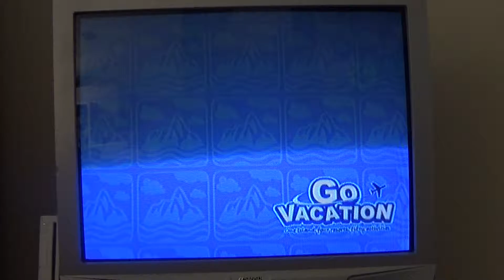Let's Play Go Vacation - Episode 24 - You Tell us That NOW!?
wow.
Kayaking: 0:20
Treasure Chest: 5:55
Realization: 6:45
Off-Road Racing: 8:10
Rafting: 13:15
Target Shooting: 16:55